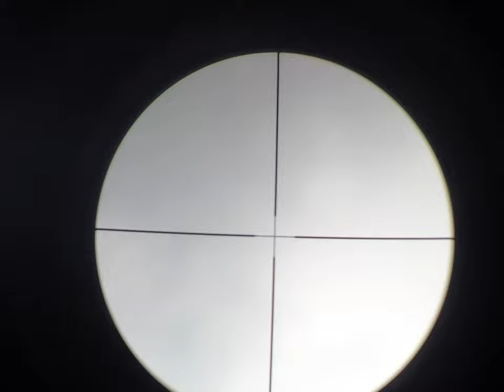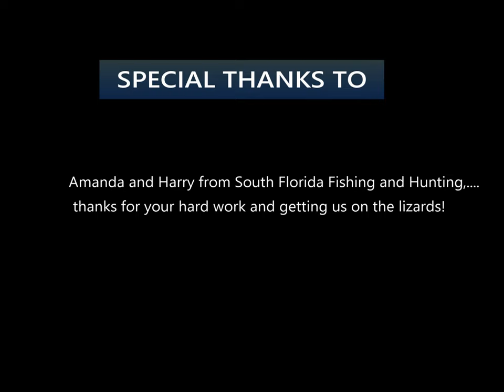South Florida Iguana Hunting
Invasive iguana hunting the Delray Beach area with South Florida Fishing and Hunting